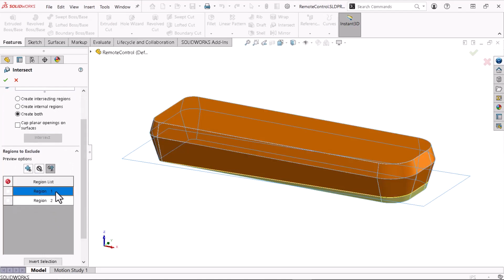Descubre como utilizar el comando intersectar | DMD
SOLIDWORKS proporciona varias herramientas de operación booleana, si embargo, las opciones del comando Intersectar lo hacen versátil. 🤩